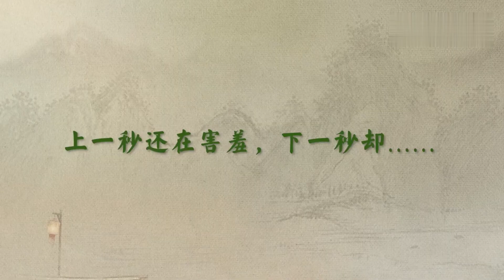白敬亭 害怕#宋轶 打掉自己三十万下巴？长风渡 片场互动别太好玩！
剧情简介：布商之女柳玉茹与纨绔子弟顾九思本互看不顺眼，一场意外让两人结为夫妻，他们历经各种变故，最终共同成长并收获甜蜜爱情❤~